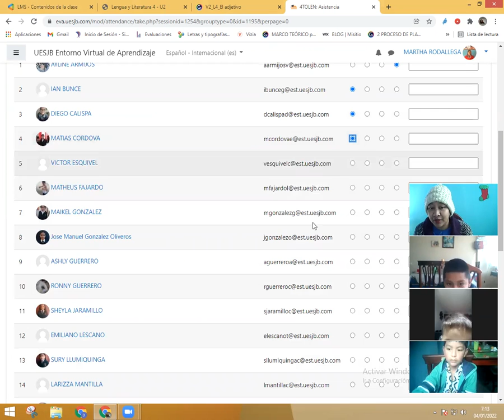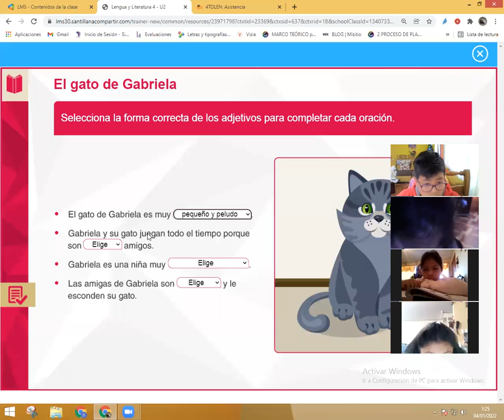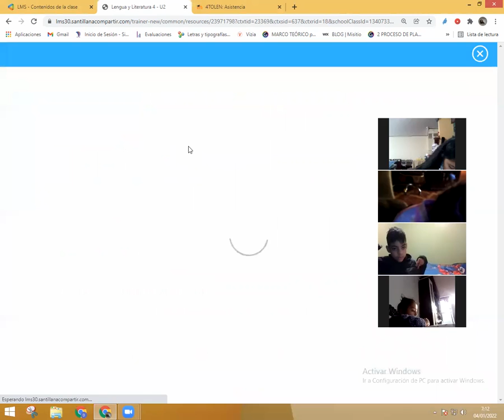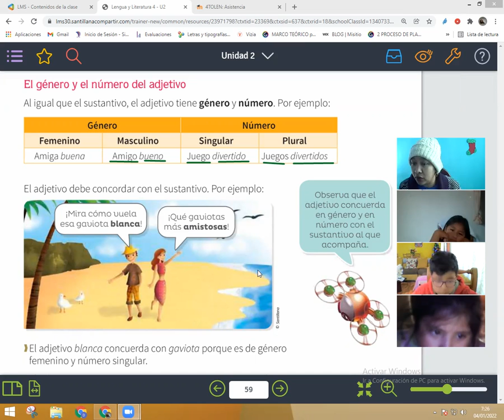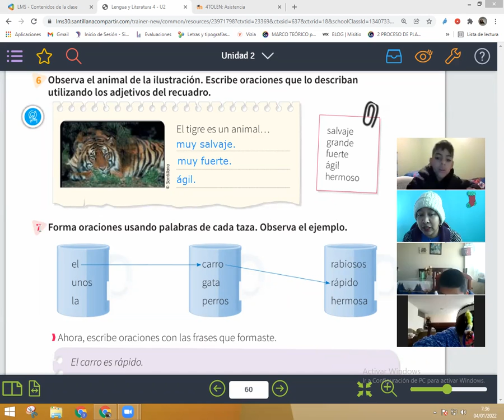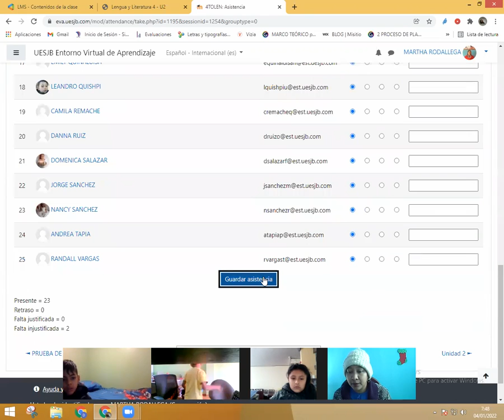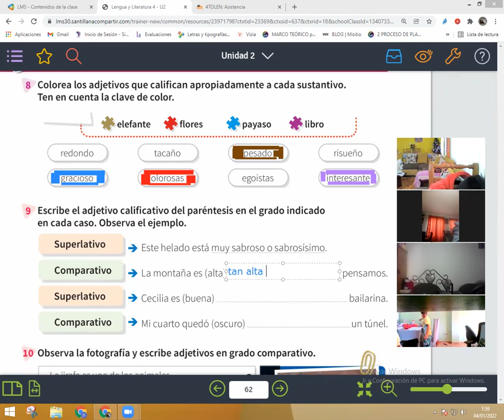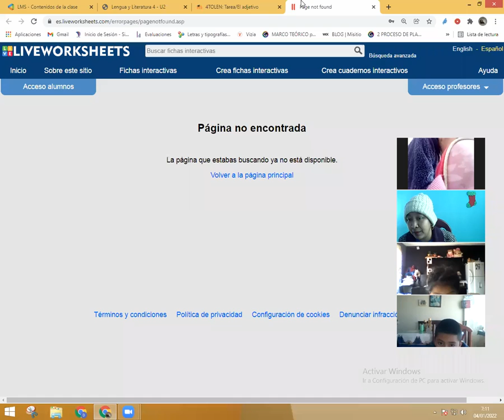EL ADJETIVO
4TO DE BÁSICA